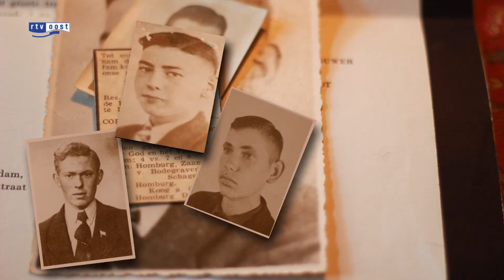Onderduiker Cor Homburg uit Dedemsvaart uit de vergetelheid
Zeventig jaar lang werd er niet aan hem gedacht, of over hem gesproken; Cor Homburg. In de Tweede Wereldoorlog werd hij bij een razzia in de Gereformeerde kerk in Dedemsvaart opgepakt.

Via Kamp Amersfoort moest hij naar het beruchte kamp Husum Schwesing, waar hij stierf van uitputting. Nu wordt hij uit de vergetelheid gehaald en voor het eerst herdacht.